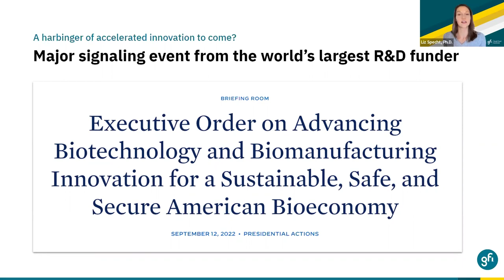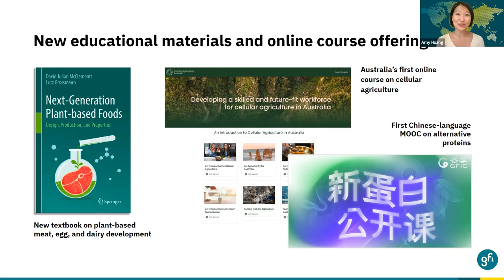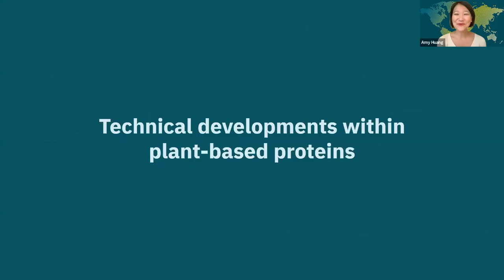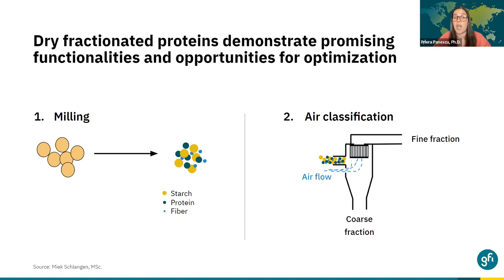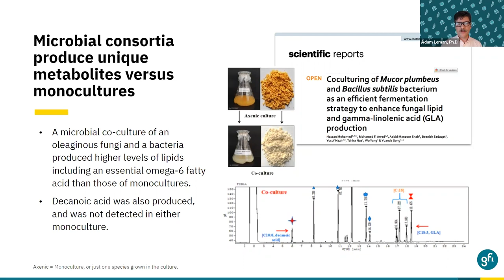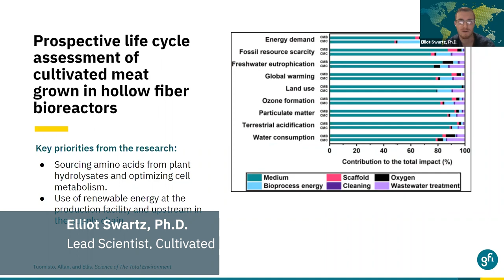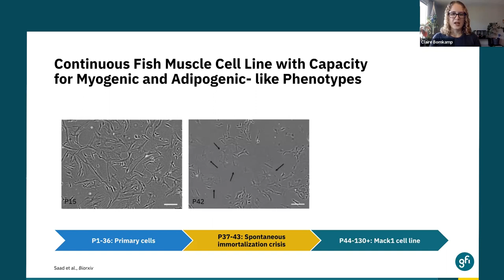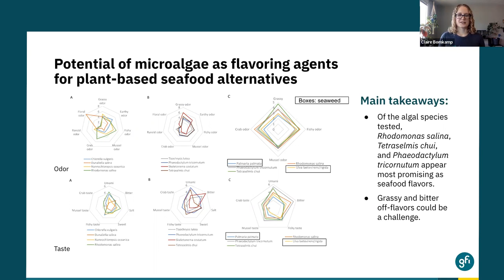GFI's State of the Science on Alternative Proteins, May - August 2022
The GFI ‘State of the Science’ series is a triannual snapshot of the alt protein science ecosystem, including noteworthy funding announcements, technological advancements, and updates on the growth of the talent streams leading into this field. Check out the State of the Science snapshot for May through August of 2022!